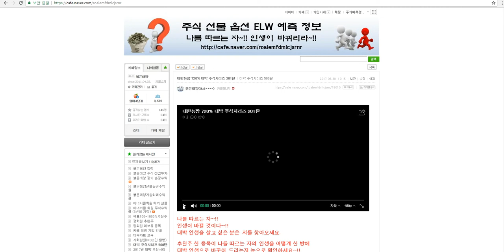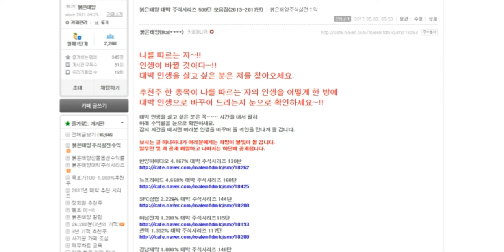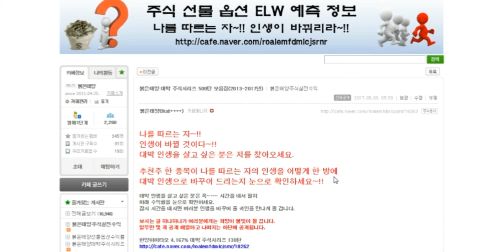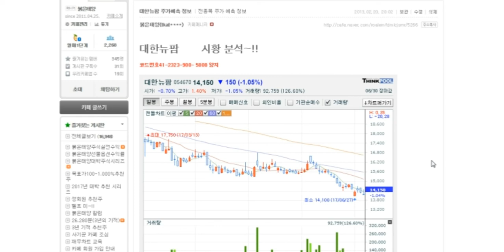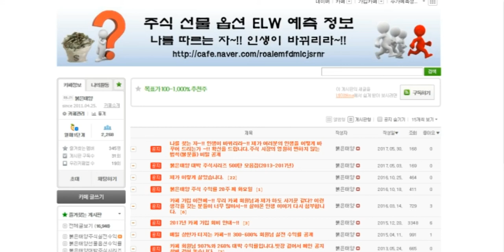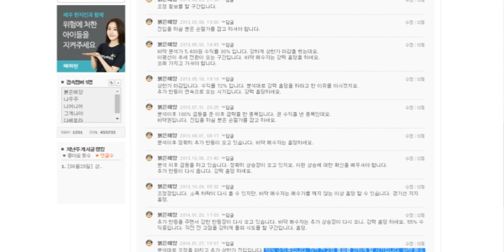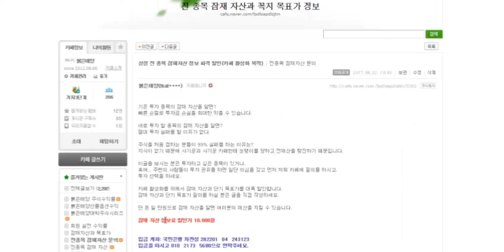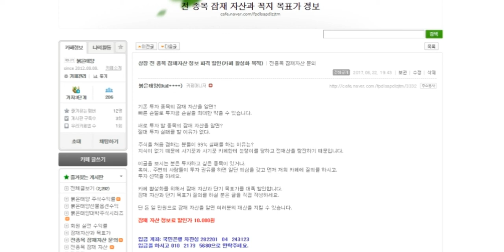대한뉴팜 720% 대박 주식시리즈 201탄